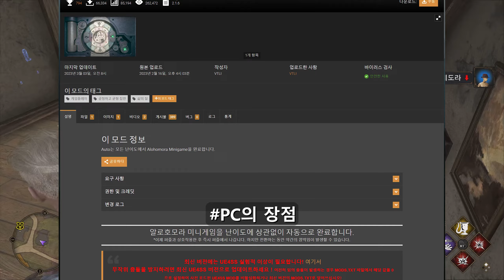CC 자막] 스토리 난이도 모드의 활용 / 호그와트 레거시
0:00 인트로
0:19 다이달로스 열쇠 활용
0:49 알로 호모라 활용
1:24 동물잡기 활용
1:50 전투 활용
2:41 변신마법

호그와트 레거시 트위치 드롭스 이벤트 페이지

PC 사양
CPU : AMD Ryzen 7 3700X 3.6GHz 8코어 / 16쓰레
RAM : DDR4 32GB
GPU : GeForce RTX 3080ti
키보드: HyperX Alloy Origins 기계식 게임용 키보드
마우스: 로지택 G900